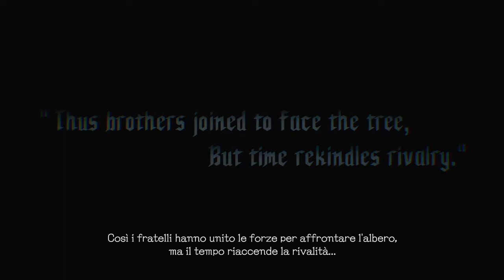Devil May Cry 5 Vergil Missione 20 Boss Battle ITA